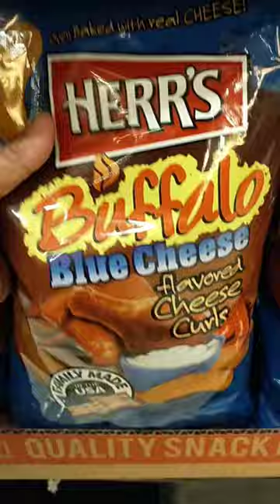SATISFYING||BUFFALO CHEESE CURLS CHIPS[BLUE CHEESE]